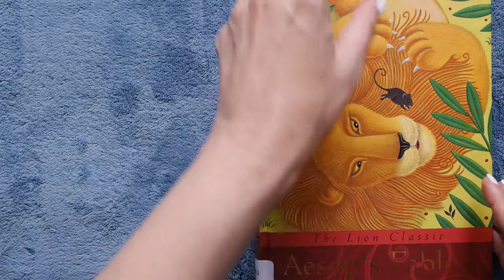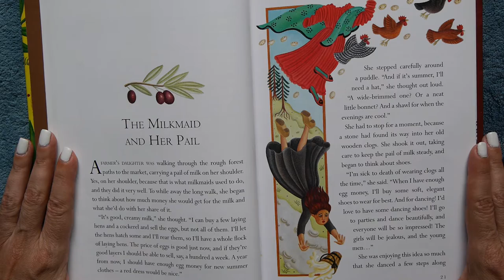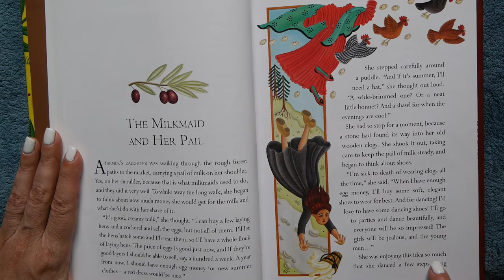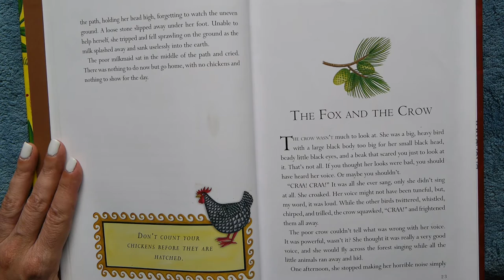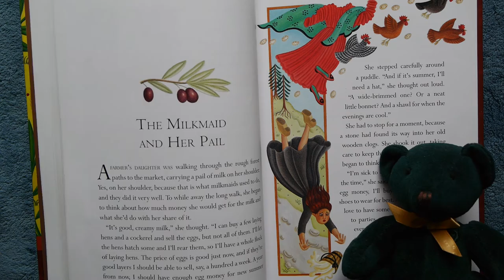The Milkmaid & Her Pail by Aesop READ ALOUD!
A milkmaid has a bucket of milk ON her head & big ideas IN her head, which is NOT a good combination! A KidTime StoryTime by Aesop with a nugget of wisdom for kids (of all ages!)